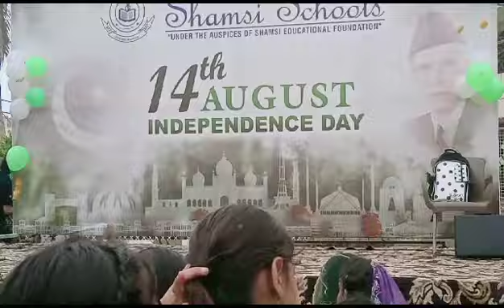Shamsi School | Sanf E Ahan | independence day | stage performance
students embrace their patriotic spirits and display their love for our nation. Witness the vibrant atmosphere filled with colors, music, and performances that truly showcase the essence of freedom and unity.